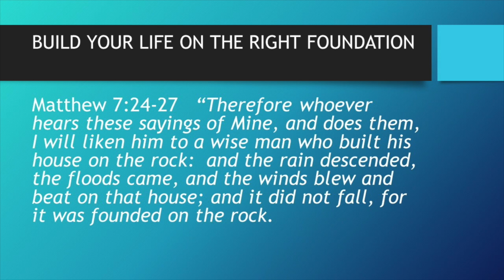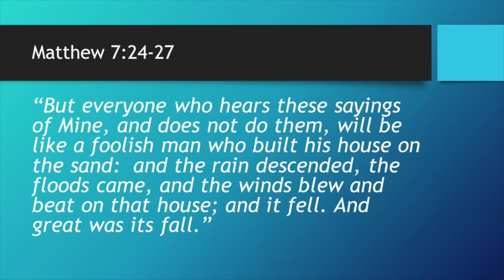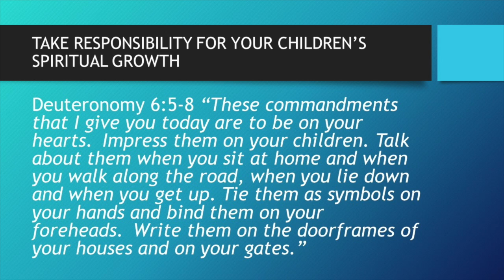Your Family and Marriage Can Stand If Built on The Right Foundation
Wouldn't it be great just to be able to start over? You can! Sometimes we have to rebuild our life on the proper foundation. If things are going bad in your family or marriage, you need to seek help, start some healthy habits, and build your life upon the rock Christ Jesus. Jesus said in the sermon on the mount that those who build their lives upon the sand will suffer devastation when the storms of life come. But if you build your family life on the rock Christ  Jesus, a firm foundation, it will make it through the many storms that will come against it.  Build your life on  the rock!